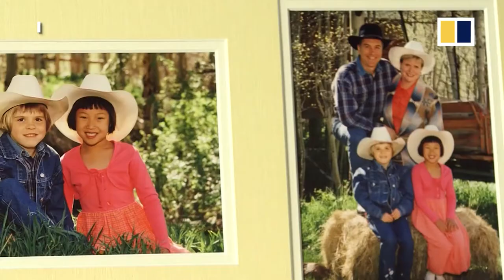Brandt sisters play ice hockey in Winter Olympics for two countries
Sisters Hannah and Marissa Brandt are both competing in ice hockey at the Pyeongchang Winter Olympics. But they’re not on the same team. One is playing for the US, while the other is playing for the Unified Korean team.